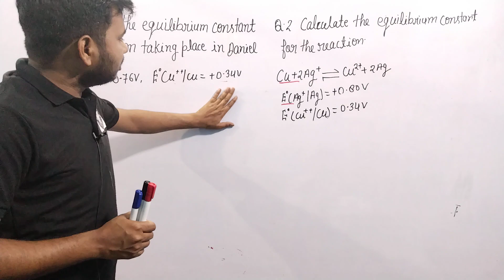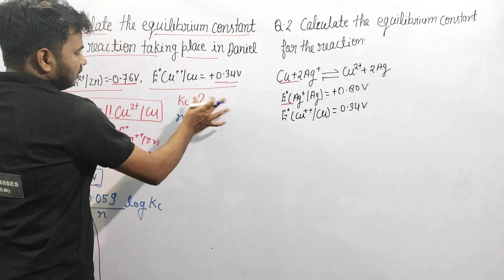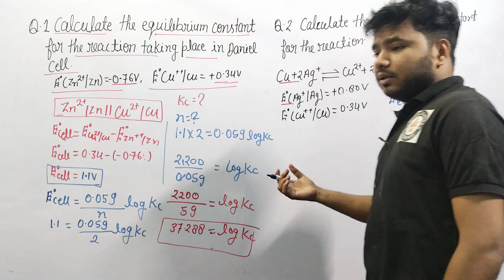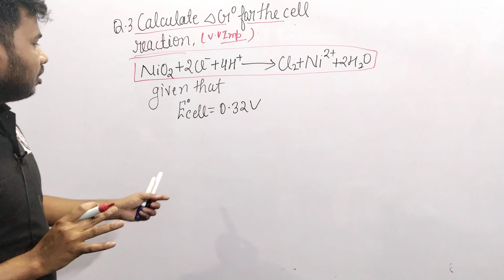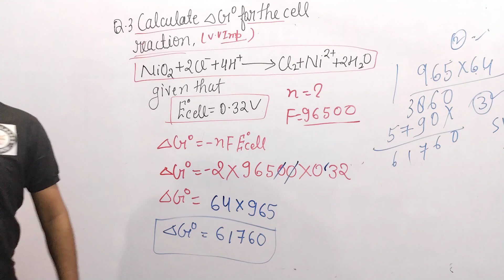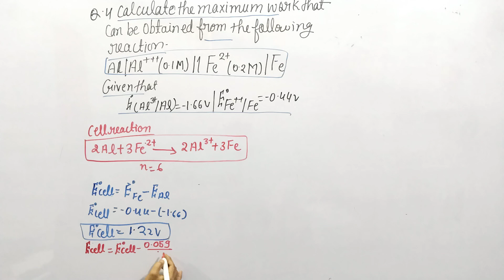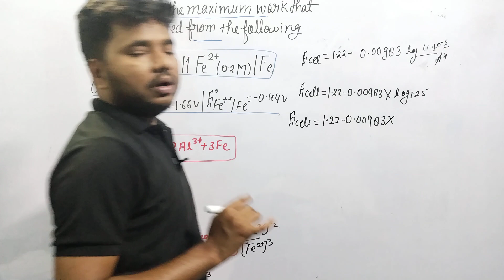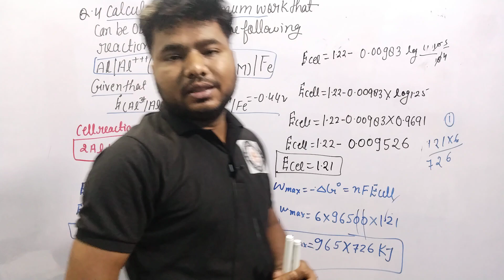Class 12 Chemistry | Electrochemistry|Numerical on Nernst Equation